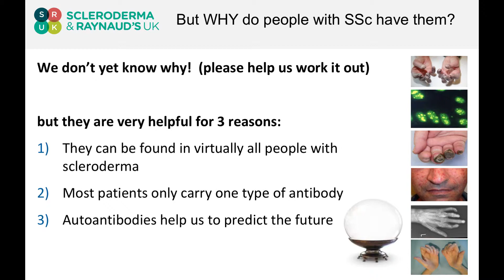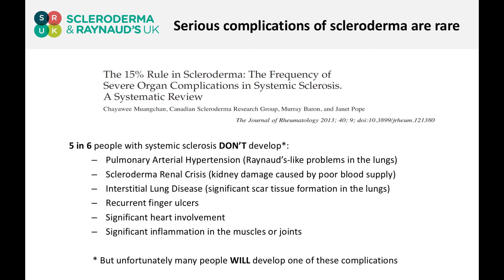Dr John D Pauling explains why people with scleroderma carry auto antibodies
At SRUK Annual Conference 2017